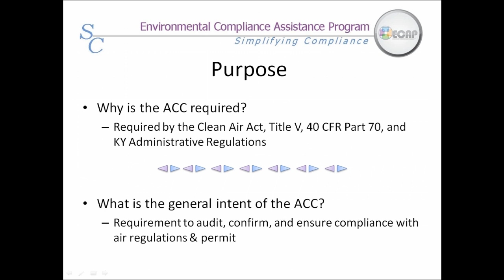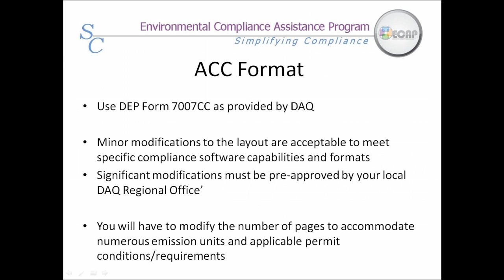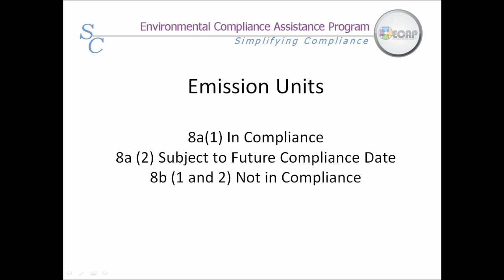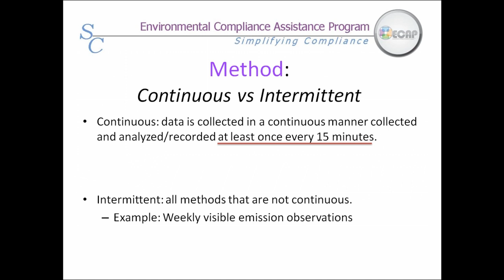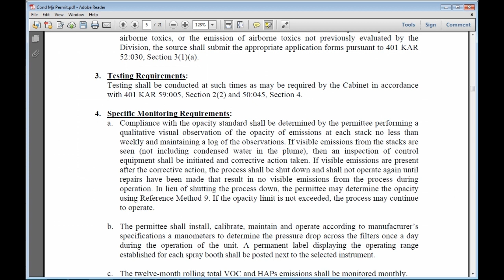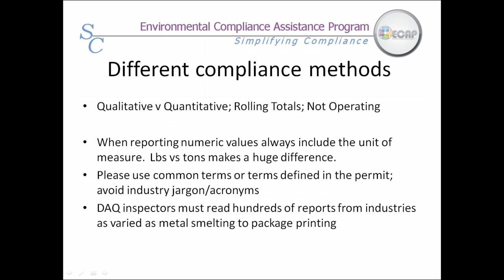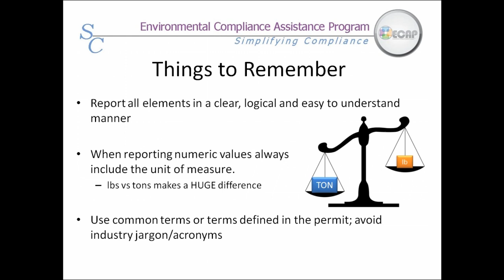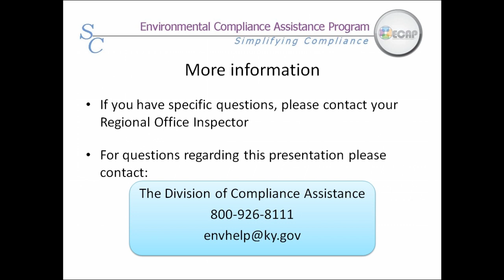Annual Compliance Certification Module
Complete the following survey and let us know how we are doing! We value your opinion and experiences.

A self-paced learning module for Kentucky air quality permit required reporting. Learn how to complete the Annual Compliance Certification form DEP7007CC.